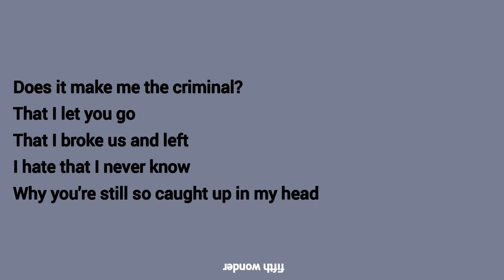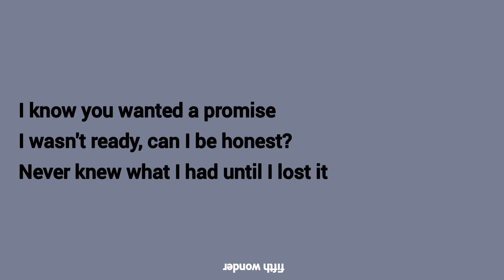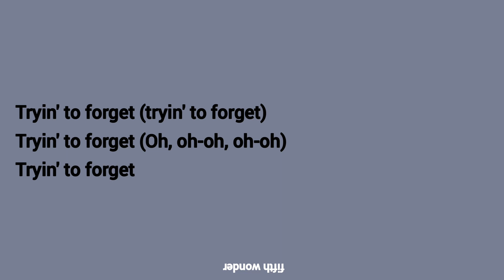Rubberband - Tate McRae (Lyrics)